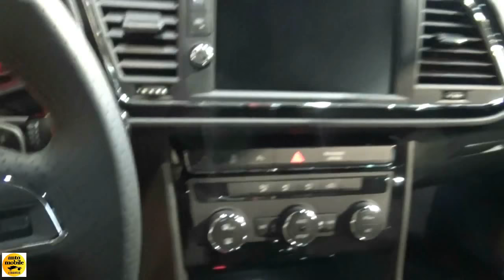2018 Seat Leon 1.4 TSI 150 ACT - Exterior and Interior - Salon Automobile Lyon 2017